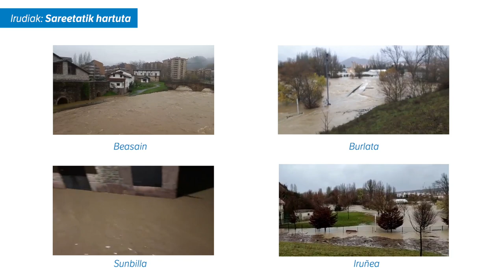Uholdeak. Gainezka egin dute ibai askok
| Etengabe ari du euria, eta gainezka egin dute ibai askok. Azken orduetan, denboraleak mendebaldetik ekialdera egin du, eta Nafarroan da larriena egoera. Oro har, urak nabarmen korapilatu du zirkulazioa, baita kalte ugari eragin ere. Gainera, Lapurdiko hainbat herritan hartu ditu urak kaleak. Gipuzkoan, ibai guztiak daude nabarmen hazita.